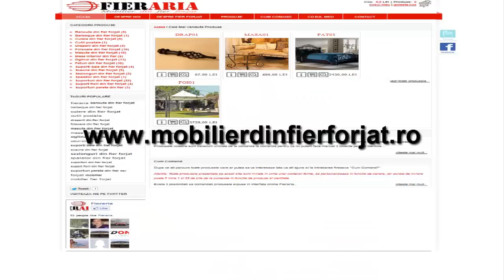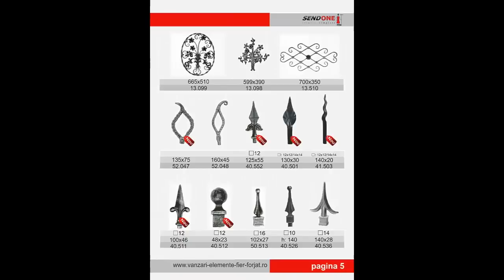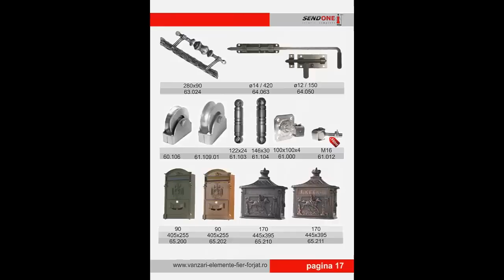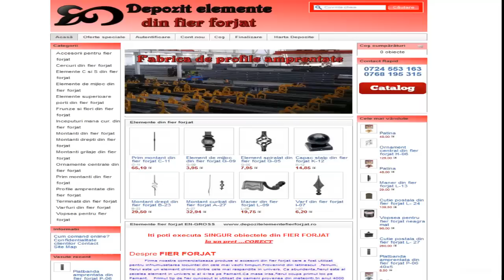Depozitele de elemente din fier forjat pentru porti,garduri si balustrade in Romania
Daca aveti nevoie de fier forjat, Sendone ,vine in intampinarea nevoilor dumneavoastra,acolo unde locuiti:fier forjat in Alba,fier forjat in Alexandria,fier forjat in Arad,fier forjat in Brasov,Fier forjat in Bacau,fier forjat in Pitesti,fier forjat in Oradea,fier forjat in Botosani,fier forjat in Calarasi si Slobozia,fier forjat in Caras Severin,fier forjat in Cluj si Constanta,fier forjat in Harghita si Covasna,fier forjat Bucuresti,fier forjat in Timisoara,fier forjat in Iasi si Vaslui,fier forjat in Piatra Neamt si Targu Mures,fier forjat in Tulcea si nu in ultimul rand fier forjat in Focsani,Ramnicu Sarat si Buzau,porti si garduri din fier forjat in Slobozia,Urziceni si Fetesti Jud,Ialomita. Va asteptam sa faceti cea mai buna alegere in depozitele firmei Sendone Srl din tara:fier forjat Bucuresti,fier forjat Brasov,fier forjat Ramnicu Valcea,fier forjat Ploiesti,fier forjat Buzau,fier forjat Pitesti,fier forjat Pitesti,fier forjat Ramnicu Sarat,Fier forjat Focsani,Fier forjat Bacau.Si nu in ultimul rand livram prin curier in toate localitatile de pe cuprinsul tarii si nu numai. Suntem la dispozitia clientilor cu o gama completa de accesorii si elemente din fier forjat precum: c-uri din fier forjat , s-uri din fier forjat, varfuri din fier forjat, bulbi din fier forjat, rozete din fier forjat, silduri si manere din fier forjat , balamale din fier forjat, profile amprentate din fier forjat si canelate in Bucuresti pentru fier forjat, cutii postale din fier forjat ,ornamente din fier forjatBucuresti.varfuri pentru fier forjat Bucuresti,scari fier forjat Bucuresti,vopsea pentru fier forjat in Bucureti,balamale porti fier forjat Bucuresti. DEPOZITE fier forjat Brasov,fier forjat Buzau,fier forjat Ramnicu Valcea,fier forjat Bacau,fier forjat Ramnicu Sarat, fier forjat Pitesti,fier forjat Focsani,fier forjat Bucuresti si fier forjat Ploiesti
Vindem teava amprentata de diferite dimensiuni: 15x15mm,20x20mm,30x30mm,40x40mm,20x30mm,20x40mm,40x30mm.Veti gasi aici teava amprentata ieftina si de calitate .Daca doriti sa va confectionati porti sau garduri din fier forjat,la comenzi complete de marfa confectionam gratuit arcadele necesare pentru acestea
Iti faci singur FIER FORJAT la un pret de NECREZUT..la jumatate fata de ORICE ALTA OFERTA !
Oferim cele mai cautate elemente din fier forjat la preturi de PRODUCTIE !
Pentru orice lucrare din fier forjat in brasov,va oferim cea mai buna varianta de pret.